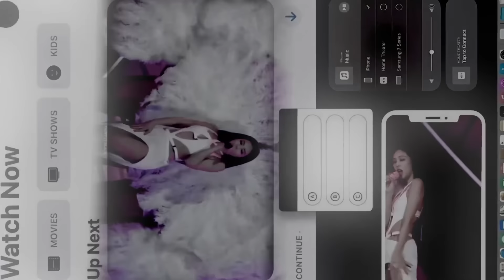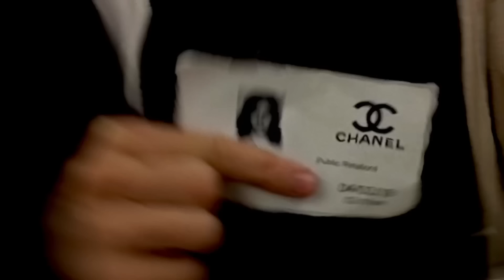i’m that type of girl that everybody type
♥︎    ˚ ☆ my channel is a safe place for everyone who is into self improvement!

🪐  ─  socials !
if you ever need me find me here :

☆ dm inquiries about my work, etc - itku.zome

☆ special safe place for u ! i post tons of cool things here let’s be friends?!

☆ second channel - @iSUNARIN

₍ᵔ· . ·ᵔ₎ .. ★ paid requests?

🐈‍⬛🔭 - tiny q&a ! & rules

⭒ no i don’t take free requests, ideas or suggestions, any comments like that will be removed.

⭒ it doesn’t matter how many listens, but remember to take breaks & stay hydrated!

⭒ yes you can bundle this.

⭒ it’s only desired results.

⭒ doesn’t matter how you listen, without earphones, with, it doesn’t matter.

⭒ this is ofc, poc, lgbtq+ religion friendly + unisex : DONT ASK

⭒ please! no trauma dumping in the comments, triggering subjects, negativity, i swear my comment section is not a good place to ask for help i don’t want you to feel hurt by anyone.

⭒ i do not add any “ God or Universe “ affirmations, and no frequencies, my channel is 100% safe for religious people.

⭒ i also won’t tolerate any people pushing their beliefs into others, this is a safe and neutral place, + have in mind that i am religious so if i see any comments going against what i believe in, i will simply remove it, let’s keep the comment section simple, nice and filled with love !

⭒ DOSENT MATTER what language you speak it will work the same.

⭒ “can i use this with that?” : yes

⭒ i only post benefits in ENGLISH but you can easily translate them in the comment section do NOT ask for any other languages, but feel free to translate it in whatever language you want for other people to see! ( tysm btw ) .

+ credits : jennie kim + slater for inspiration.

 1 1 : 1 1

✩﹏﹐🥛﹢ NOTE :

i am extremely heavy on the giving credits part, if you ever get inspired my my subliminals, titles, topics, benefits & writing style, themes, editing or editing style, description box, ideas, i suggest you to give credits. i will not make any exceptions if i find you copying my work.

made with love . nana 🤍